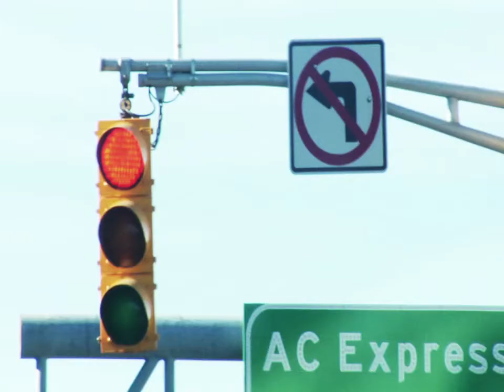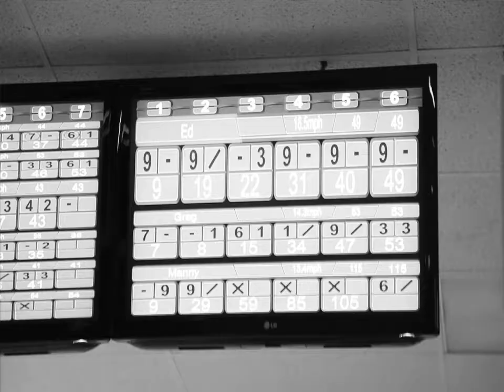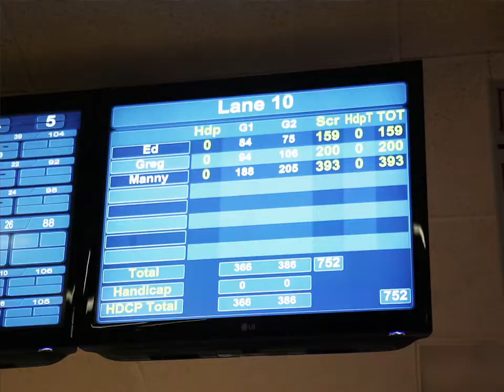NFL Free Agent Manny Collins: Never Counted Out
GoAvantGarde.com heads to Atlantic City, NJ to spend some time in life of NFL corner back Manny Collins. We follow Manny as he talks about his dreams, his unshaken drive and determination, the near-death experience that changed his life and what he loves to do when he's not on the gridiron... bowling. Listen to his truly inspiring story from being ultimate underdog to reaching the ultimate goal of being an NFL player.

GoAvantGarde.com

Shot & Edited by: Phillip Mansfield